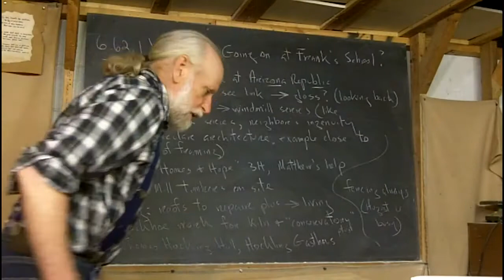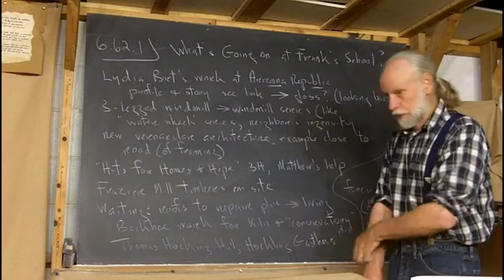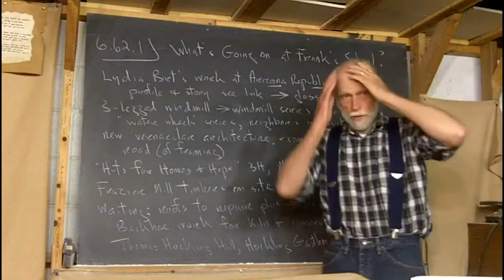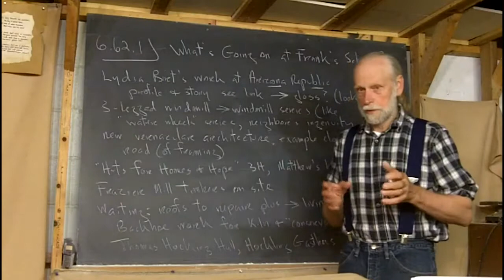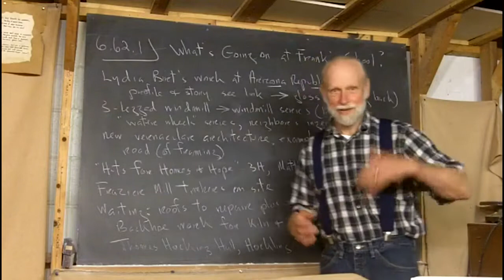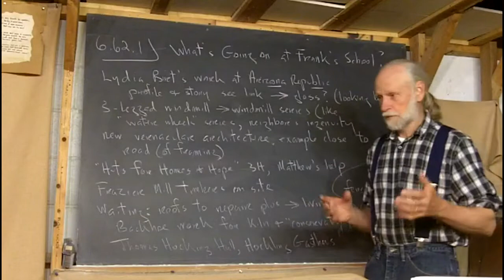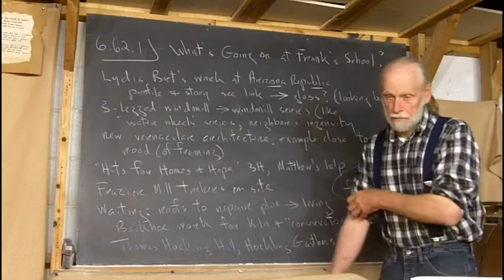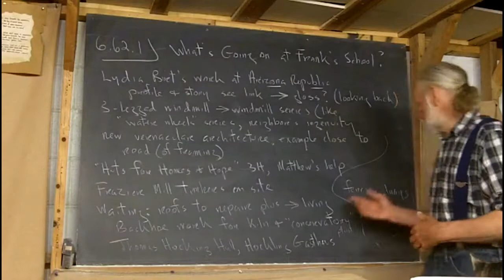6.62.1 What's Going on at Frank's School?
Partly to try to preserve his own sanity, Frank lists the major activities that are going on now at his school.  Here is the link to Arizona Republic profile about Frank's School.